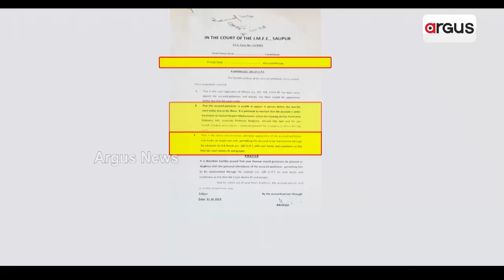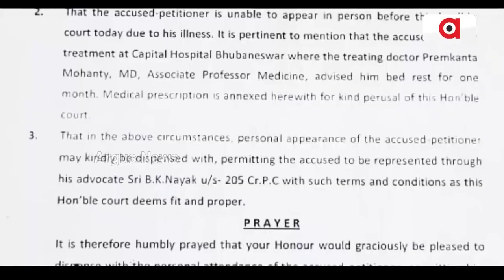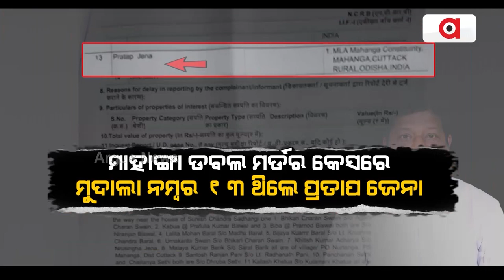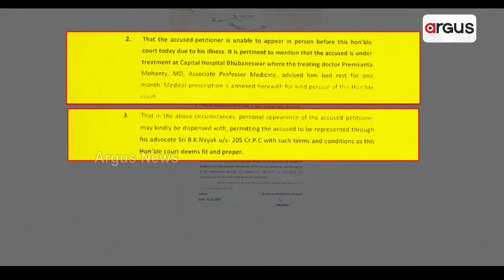ମାହାଙ୍ଗା ଡବଲ ମର୍ଡର କେସରେ ପ୍ରତାପଙ୍କୁ ଅଦାଲତି ଡର || Pratap Jena || Court || Mahanga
ମାହାଙ୍ଗା ବିଧାୟକ ପ୍ରତାପ ଜେନାଙ୍କୁ ଅଦାଲତ ଭୟ। ମାହାଙ୍ଗା ଡବଲ୍ ମର୍ଡର ମାମଲାରେ ଆଜି କୋର୍ଟରେ ହାଜର ହେବାକୁ ସମନ ହୋଇଥିଲା। କିନ୍ତୁ କୋର୍ଟରେ ହାଜର ନ ହୋଇ ଓକିଲଙ୍କ ମାଧ୍ୟମରେ 2 ସପ୍ତାହର ସମୟ ମାଗିଛନ୍ତି।